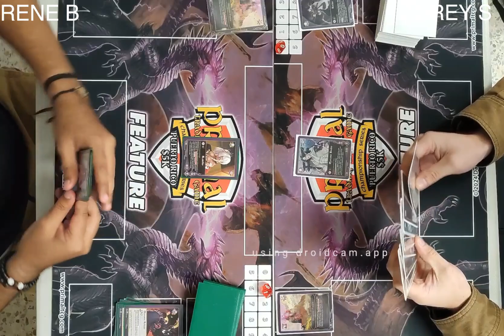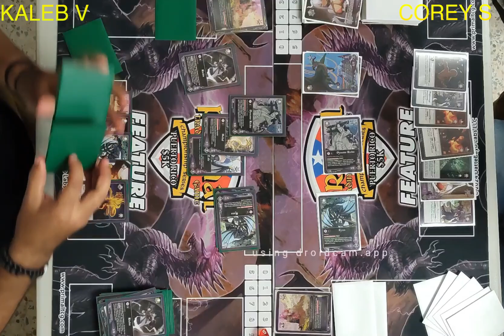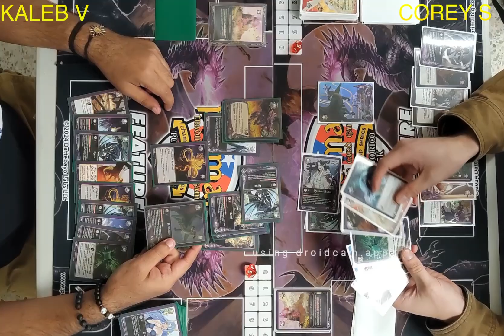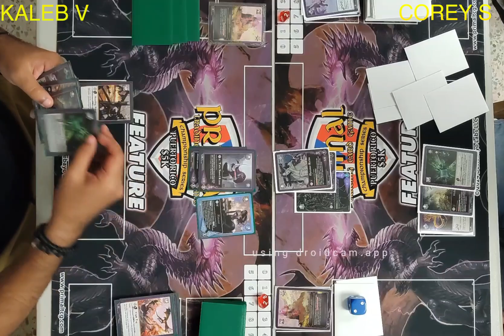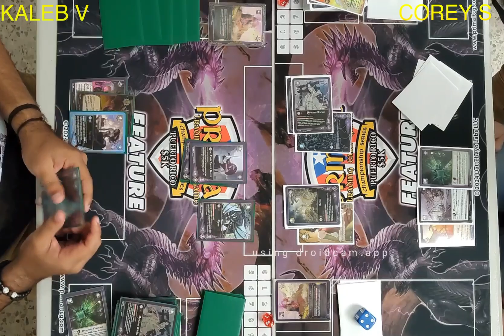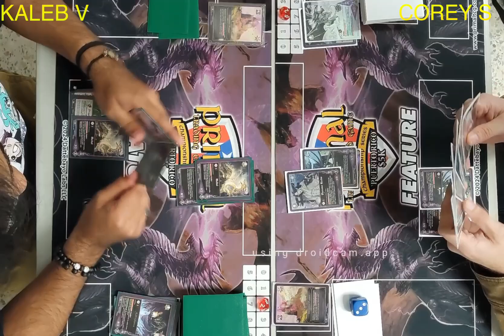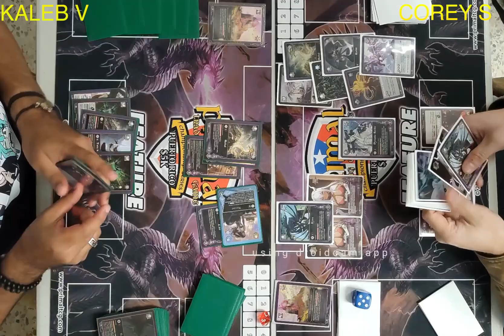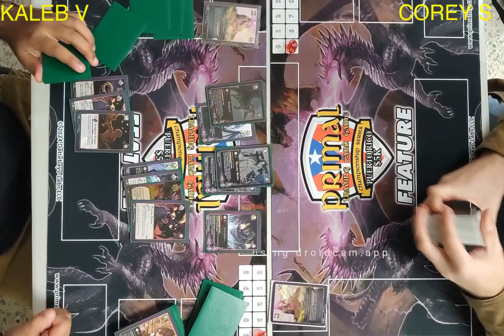Primal TCG 2024 Puerto Rico 5K Tournament Round 3- Kaleb V (Dragon Mill) vs Corey S (Dragon Mill)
Checkout our Round 3 Match of our Puerto Rico 5K Tournament. We see, Kaleb Vargas playing a Dragon Mill deck vs Corey Smith's Micromon deck.

🔗 Links to Get Started:

Last $5K Tournament of the year in Houston, TX on November 2024 at Omega Gaming:

- Primal TCG App 📱: Elevate your game strategy! Download and craft your deck today:

- Primal TCG Tabletop Simulator Mod 🎮: Enhance your Primal TCG experience with our exclusive mod

- Primal TCG Discord Community 🎮🎧: Connect, strategize, and play with Primal enthusiasts just like you:

- Primal TCG Shop Link 🛒: Secure the newest cards and expansions before anyone else

- Free Demo Decks for Game Shops🎴: New to Primal? Test the waters with our free demo decks